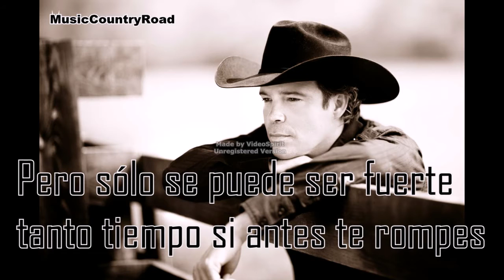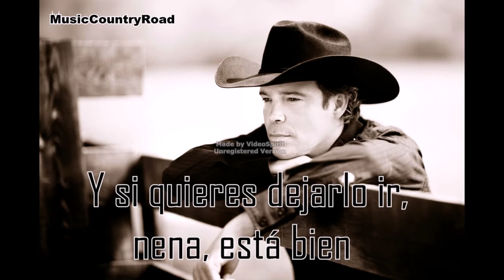Fall - Clay Walker (traducida al español)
Hola,
Esta canción es más lenta que las últimas que he subido, espero que la disfrutéis.
Si tenéis alguna sugerencia no dudéis en proponérmela.

ARTISTA: Clay Walker
CANCIÓN: Fall
ÁLBUM: Fall